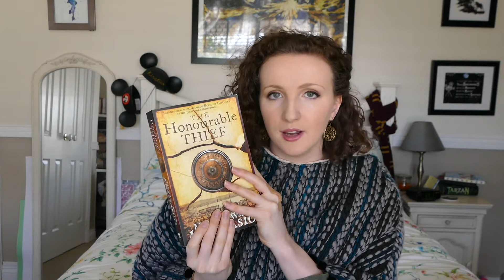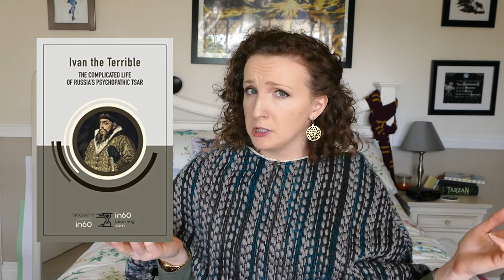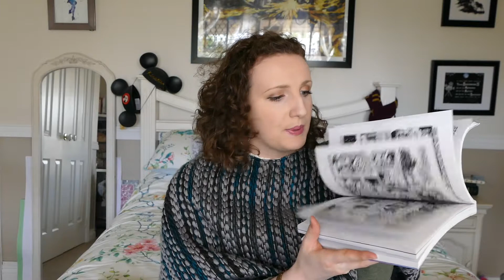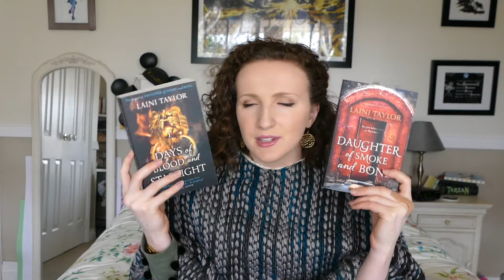AUGUST WRAP-UP + BOOK HAUL! || 2018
Hey guys!! Here is my reading wrap-up and book haul for August. Hope you enjoy!